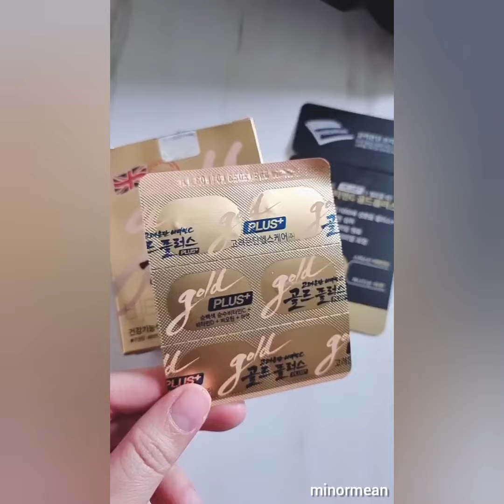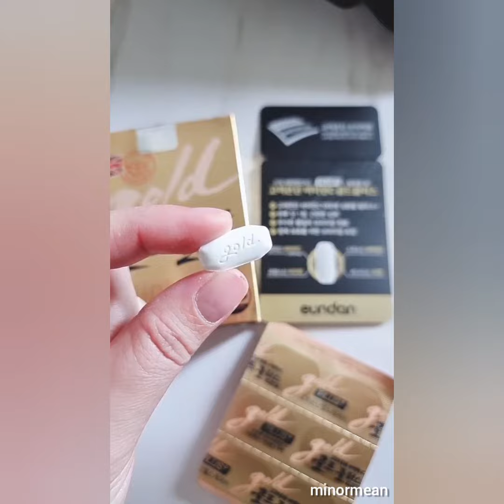เปลี่ยนแพ็คเกจใหม่แล้ว! แกะกล่อง วิตามินซีอึนดัน โกลด์ พลัส / Korea Eundan Vitamin C Gold Plus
วิตามินซียอดฮิตจากเกาหลี เปลี่ยนแพ็คเกจแล้วจ้า ไปดูกันว่าเป็นยังไงบ้าง